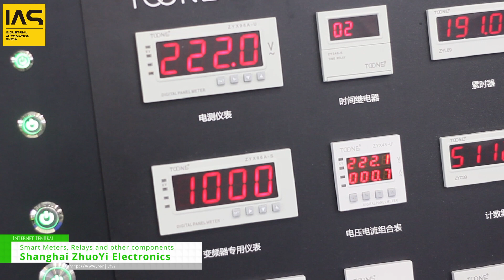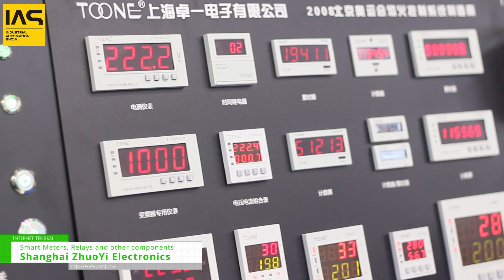[Industrial Automation Show (Shanghai) 2023] Smart Meters, Relays etc - Shanghai ZhuoYi Electronics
IAS is over 500 exhibitors from home and abroad, about 60,000 sqm display area for all kinds of innovative products, technologies and solutions for industrial development.